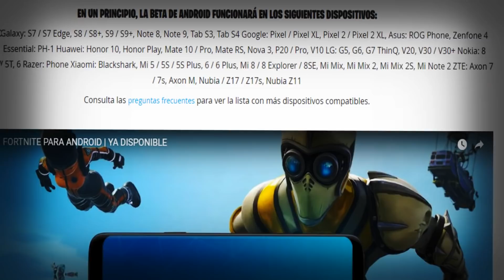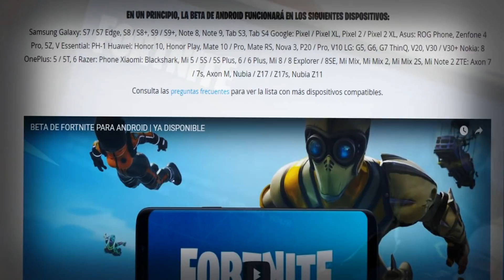Una beta que no puedo dejar pasar